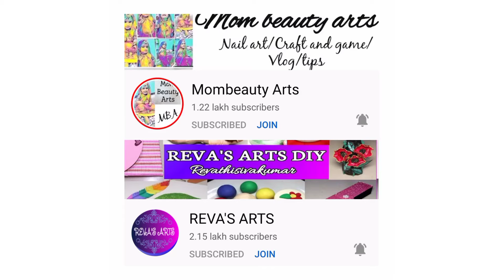Mombeauty Arts 🆚 Reva's Arts